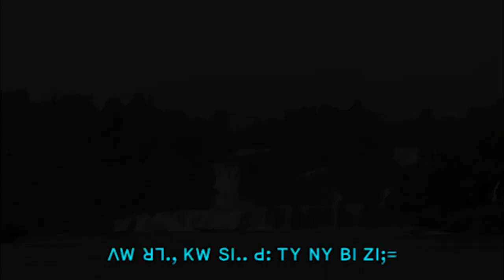ꓢꓲꓺꓒ: ꓔꓬ ꓠꓬ ꓐꓲ ꓜꓲꓼ LEO=/ Official MV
Title-ꓢꓲꓺꓒ: ꓔꓬ ꓠꓬ ꓐꓲ ꓜꓲꓼ LEO=/ Official MV
ꓖꓪ ꓾ ꓓ-ꓡꓲ-ꓢꓴ ꓐꓰ ꓓ-ꓟ-ꓦ
ꓜꓯ꓾ ꓡ:-ꓢꓲ
Studio-Fish Digital Sound Studio and Shalom
Guitar-Moses fish
Bass-Yaw si
Drum-See Sar dee
KB-Maung Maung Bee
Mixing-Ya Zar
Video Editor-Samoeyi Joy